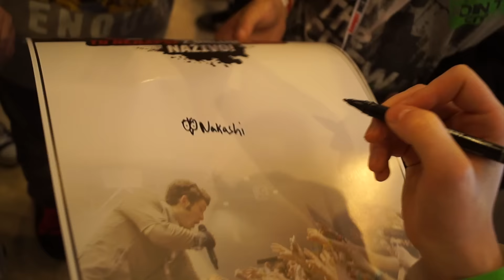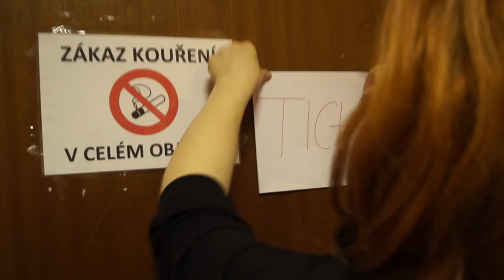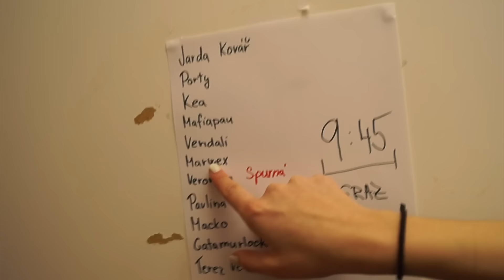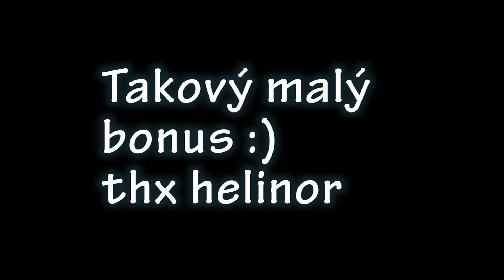CRAFTCON Praha 16.4.2016 [VLOG]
Zde je tak trošku VLOG. Uvidíte Craftcon z mého pohledů bonus je helinor a lenka co mě provázeli :ú
______________________ Více zde. _________________________________
V